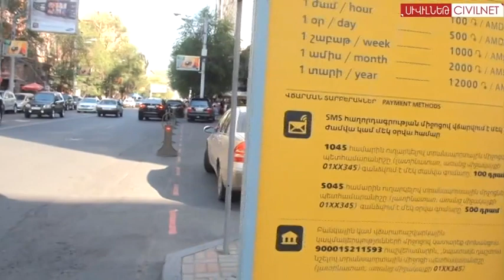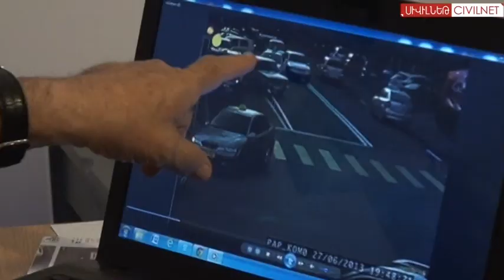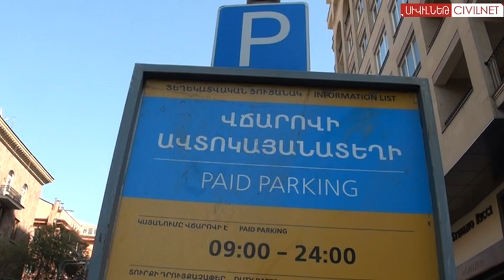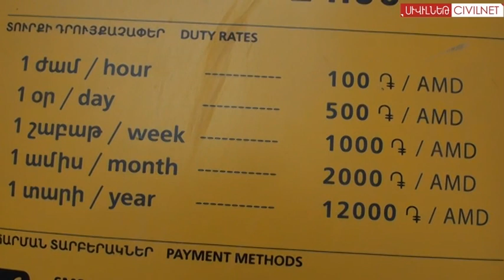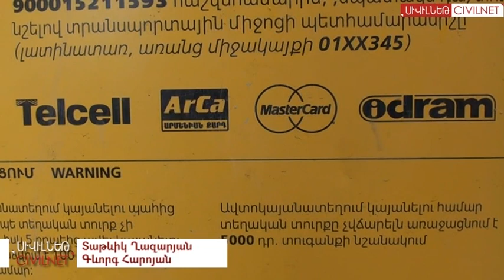Կայանեցի՞ր, վճարի՛ր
Օգոստոսի 1-ից սկսած՝ վարորդները հատուկ գծանշումներով մայթերում կայանման համար պետք է վճարեն սահմանված գումարը: Ժամանակին այն չվճարելու դեպքում նրանք կտուգանվեն 5000 դրամ: